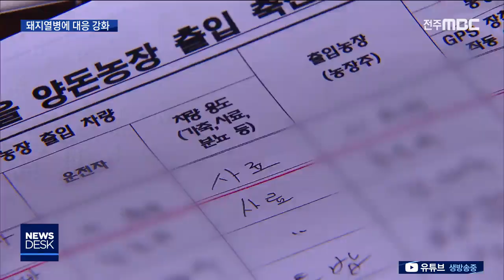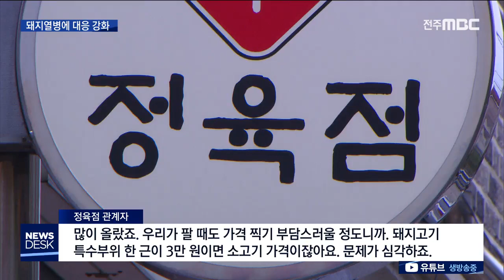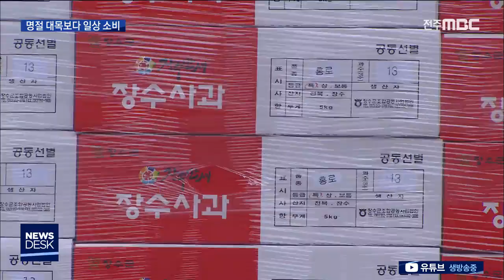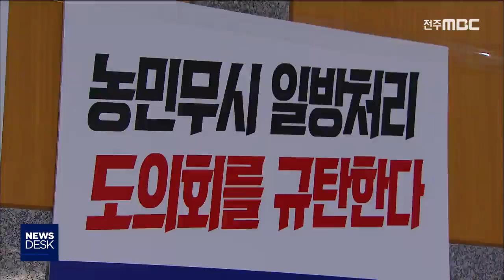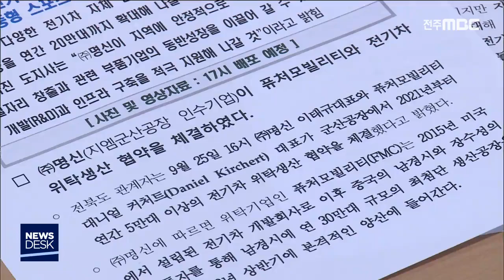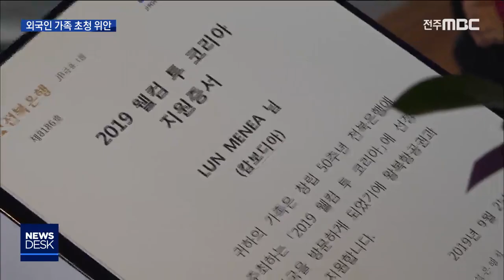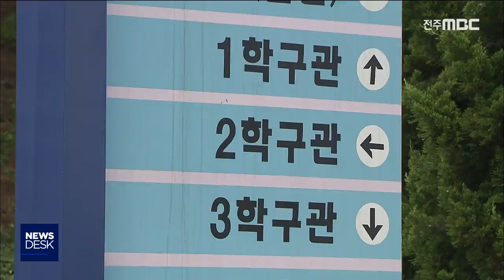[뉴스데스크] 전주MBC 2019년 09월 25일